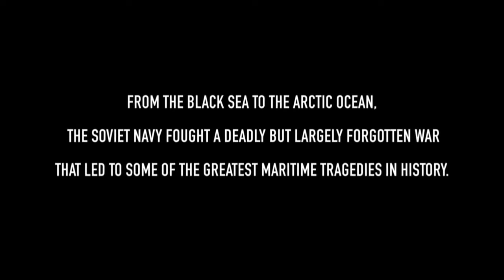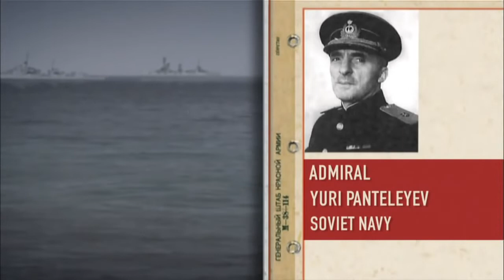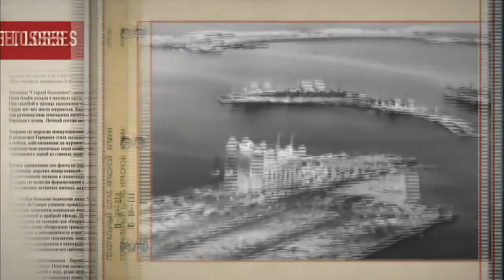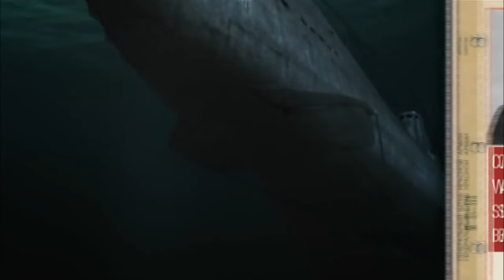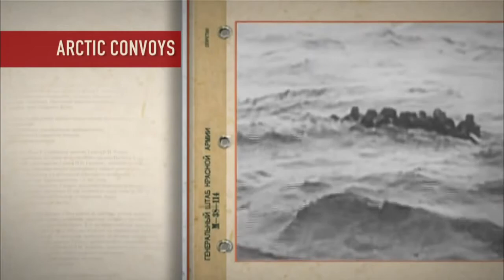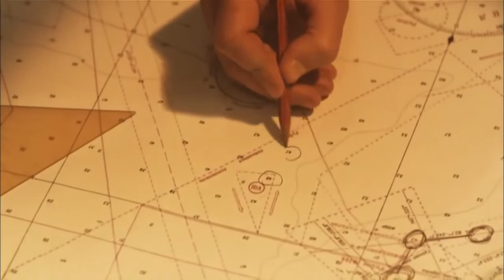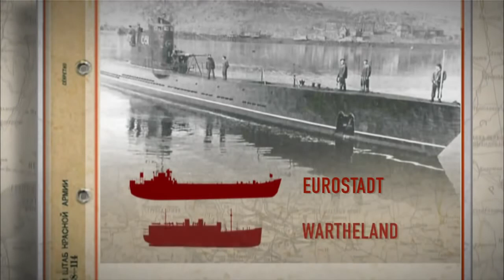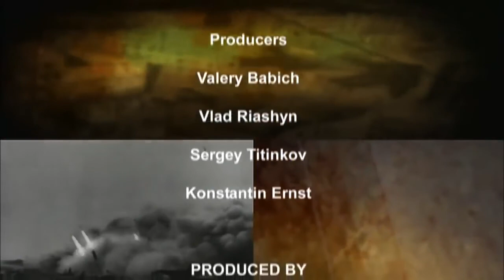Soviet Storm. WW2 in the East. War in the Sea. Episode 13. Russian History.